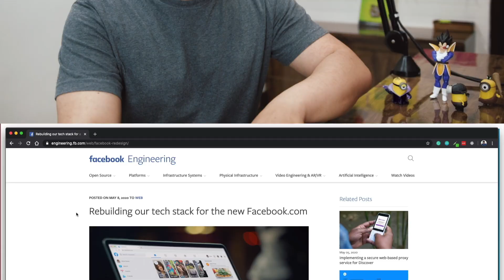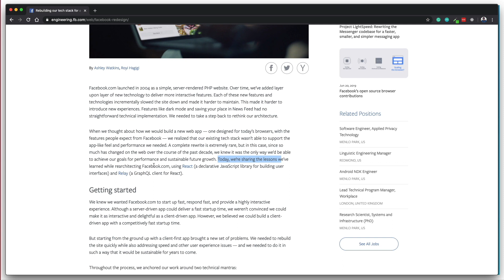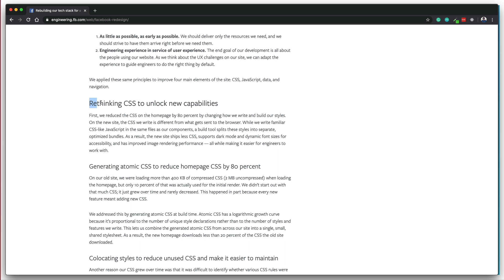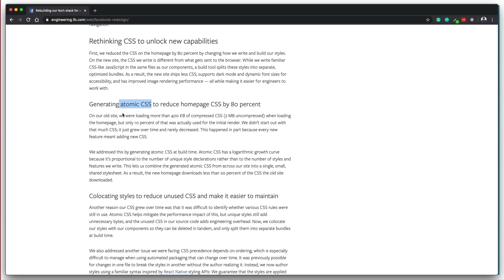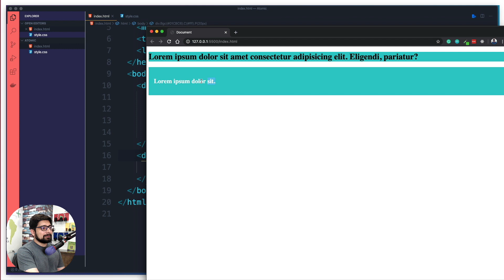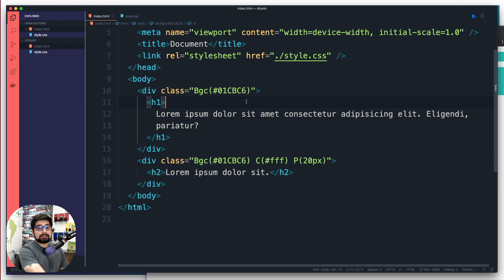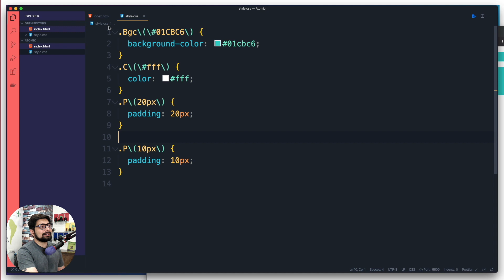New Tech stack of Facebook com | What is Atomic CSS